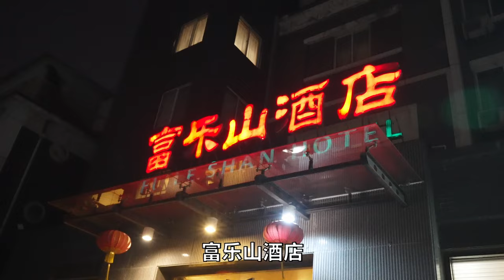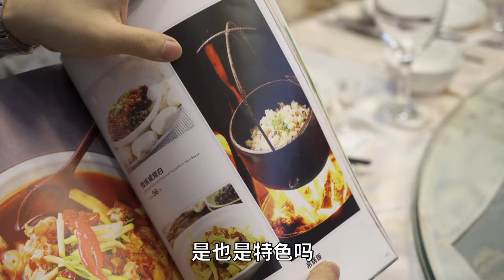好吃到菜汤舍不得剩！绵阳驻京办你知道自己有天赋吗！【井盖】ENG SUB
「哇塞，驻京办」系列第四集：绵阳驻京办！在北京吃川菜，宜宾招待所人多的已经快成景点了，本身是想给大家找一个不排队的宜宾平替，没想到这家直接超越了！好吃到什么程度呢？就是菜吃完了菜汤舍不得剩，还得拌米饭吃！我们真心想问：绵阳驻京办你知道自己有天赋吗？走！一块尝尝这家天赋异禀的绵阳驻京办“富乐山酒店”！井盖小分队，Let‘s go！